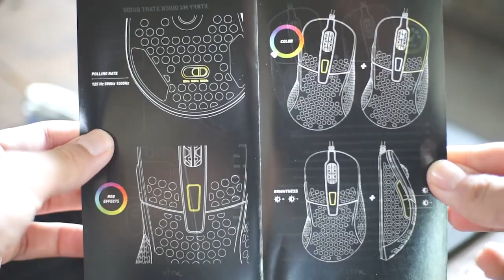รีวิว Xtrfy M4 เมาส์เบา ๆ พร้อมกับ RGB โดน ๆ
เมาส์ตัวนี้น่าโดนมาก และดูเหมือนวงการ FPS เริ่มมีการพูดถึงเมาส์ตัวนี้กันบ้าง จุดเด่นน่าจะไม่ใช่ที่รูที่เจาะ แต่เป็นอะไร อย่าพลาดคลิปนี้ครับ
(คลิปนี้เป็นคลิปแบบ Customer Review ผมซื้อมาใช้เอง และรีวิวเอง)
ต้องการเข้า Discord ของ CAMPZZZ เข้าได้ที่
ช่องทาง Social Media อื่น ๆ